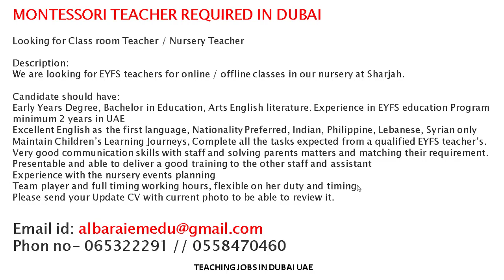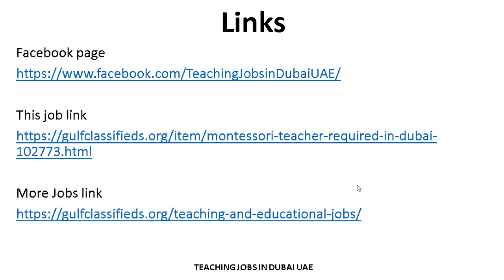TEACHERS REQUIRED IN DUBAI| How to Apply | Teaching Jobs in Dubai UAE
ENGLISH INSTRUCTOR REQUIRED IN DUBAI
SALARY AND BENEFITS

ASSISTANT TEACHER REQUIRED IN DUBAI
SALARY AND BENEFITS

MONTESSORI TEACHER REQUIRED IN DUBAI
SALARY AND BENEFITS

ARABIC TEACHER REQUIRED IN DUBAI
SALARY AND BENEFITS